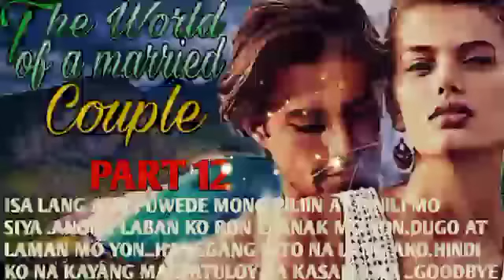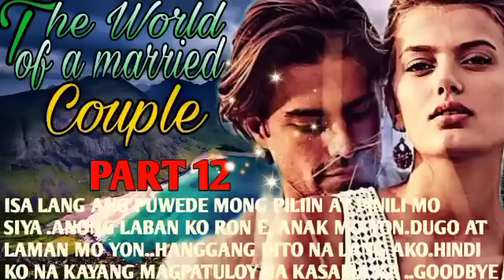PART 12|THE WORLD OF A MARRIED COUPLE|MGA KWENTO NI ANGHELINA